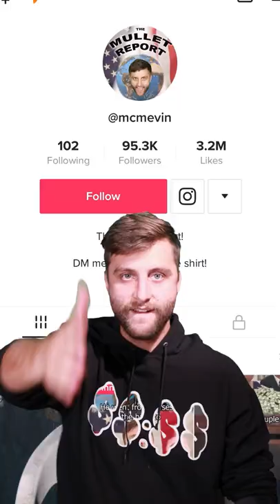White Castle Gets Robots to Flip Burgers